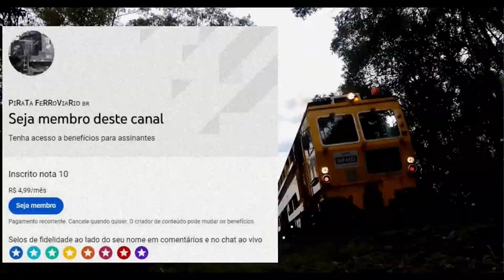Trabalhos de separação de tanques - Tank separation works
Pátio LAW